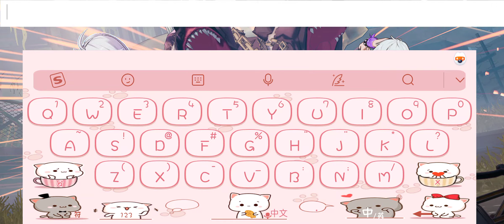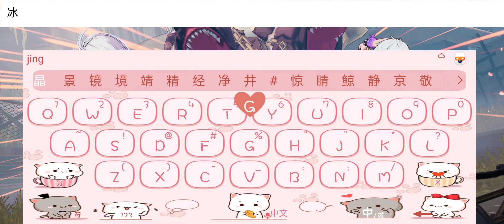幻塔试玩 1 Tower of Fantasy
版权全归幻塔
Credits to 幻塔
Game Name: 幻塔